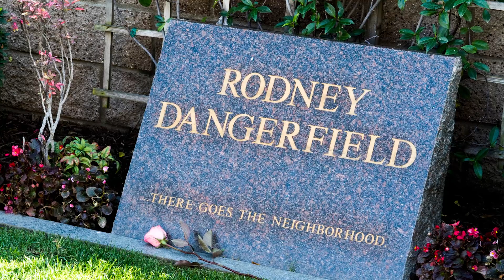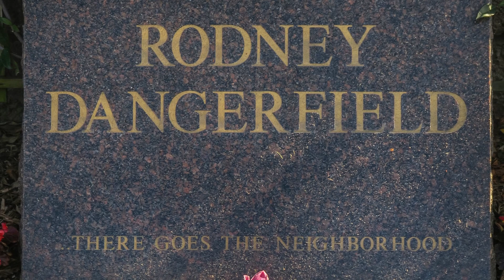How Rodney Dangerfield Kept Fans Laughing Even After Death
The Great Gods of Comedy decided that they were going to create the perfect comedian in Rodney Dangerfield. They concocted a goofy little showstopper to make people laugh for years to come — even after his death. True story.